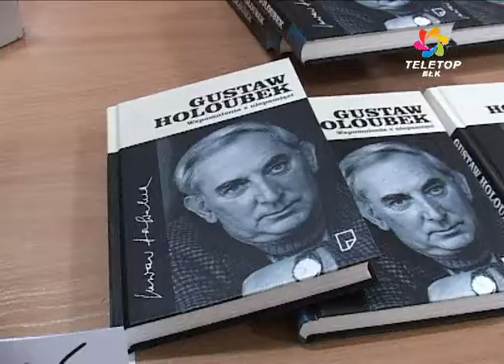Magdalena Zawadzka w Ełku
Magdalena Zawadzka, aktorka, która zagrała w około stu filmach i spektaklach teatralnych, gościła w ełckiej bibliotece . Publiczność nie zawiodła. Wielu ełczan  chciało zobaczyć aktorkę „na żywo, nie tylko na szklanym ekranie.